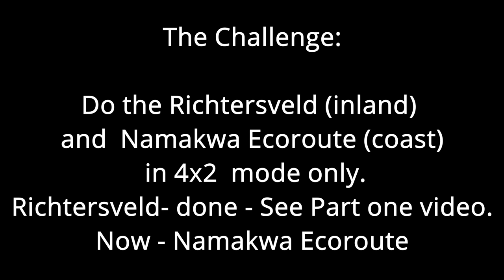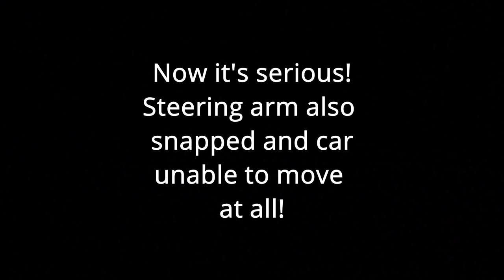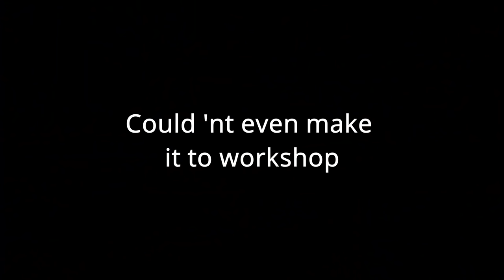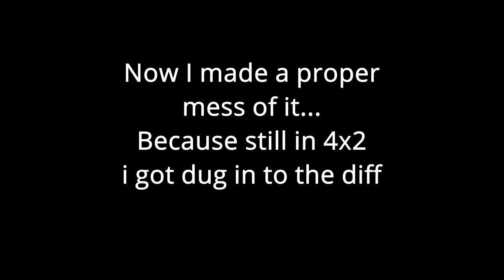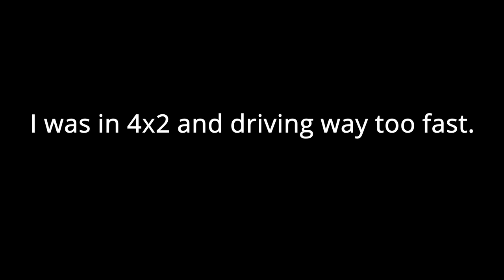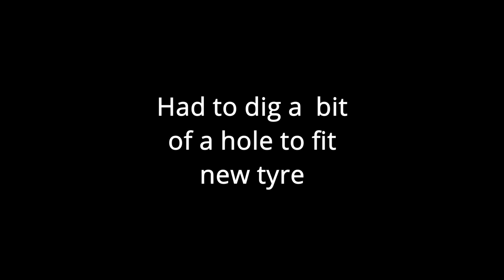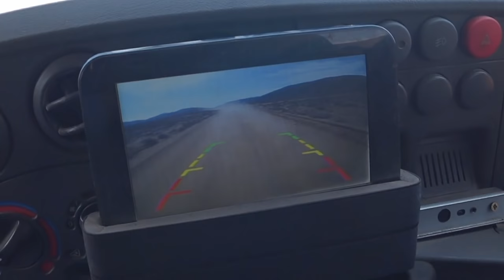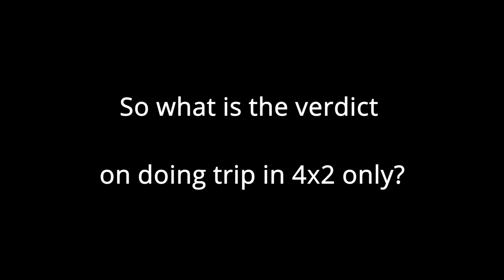Disaster on Namakwa 4x4 trail .. Solo 4x4 trip with our Iveco Daily 4x4 part 2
Places we camped:
Left Cape Town- first night Springbok,
Brankaros,
De Hoop,
Richtersberg,
Kokerboom,
Tierkloof,
Kleinsee,
Boulders Bay
CT side of Kwassebaai
Brand se Baai,
Gert du Toit se Baai,
The Baths Citrusdal,
Home